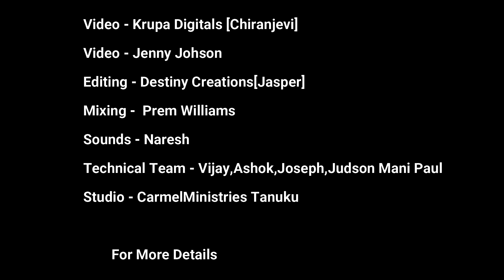నా తోడు నీవే నా నీడ నీవే / latestchristiansong #2023 / Prem Williams / ప్రభుకై_నా_స్వరం #2023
నా తోడు నీవే నా నీడ నీవే

ప్రభుకై_నా_స్వరం Team
రచన - స్వర కల్పన - శ్రీమతి. జి. దీన గారు
Vocal by - Prem Williams

Follow me on Teligram Williams